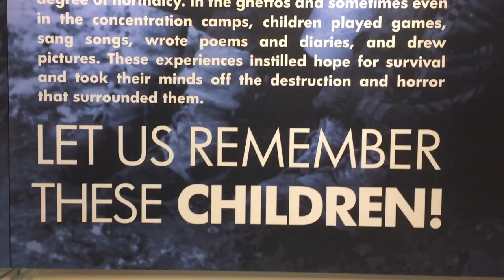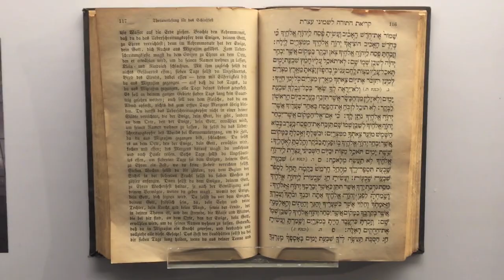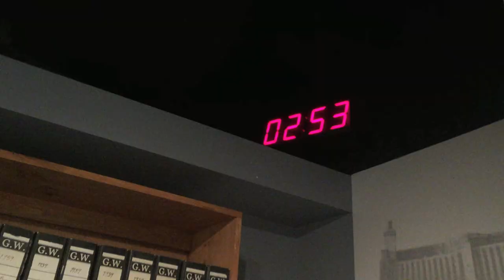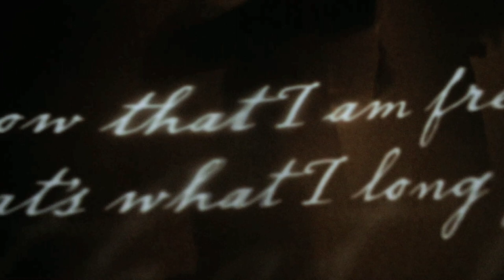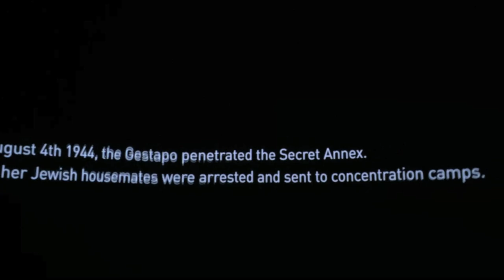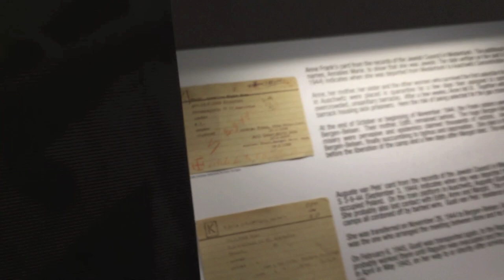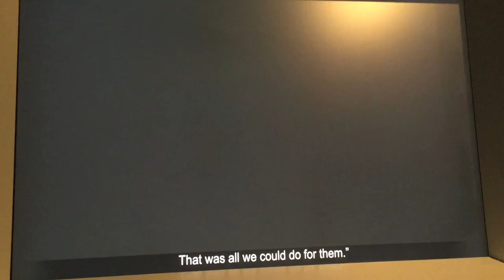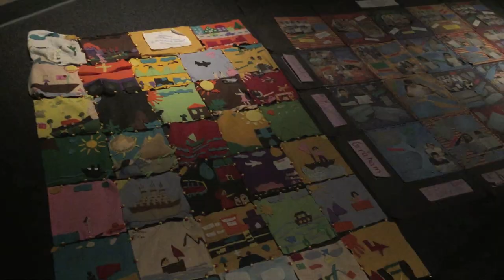Anne Frank Exhibit at the Museum of Tolerance